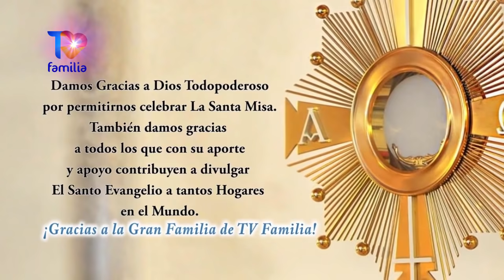SANTA MISA DE NAVIDAD DICIEMBRE 2019 - EXCMO. MONS. ALDO GIORDANO NUNCIO APOSTOLICO VENEZUELA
SANTA MISA DE NAVIDAD  DICIEMBRE 2019  - EXCMO. MONS. ALDO GIORDANO NUNCIO APOSTOLICO EN VENEZUELA por TVFAMILIA   Compártela en tus redes.

Y AYUDA A TVFAMILIA A CONTINUAR CON SU MISIÓN

* PARA TRANSFERENCIA EN COLOMBIA *: Puedes realizar tu donación directamente a través de

Vía Baloto - Convenio No. 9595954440 Referencia 1

Lista de reproducción de El Nombre De Dios Es Misericordia con el Padre Enrique Yanes por TVFamilia

Compártelo con otros.
Comparte este regalo especial y con valor eterno. Dónde está tu Tesoro ahí está tu corazón. La Eucaristía es tesoro de los que somos hijos de Dios